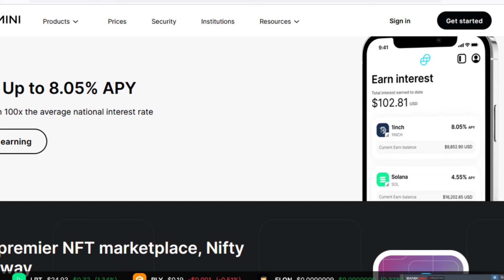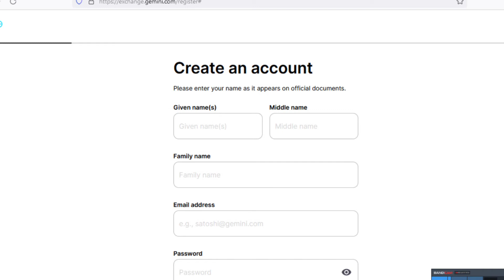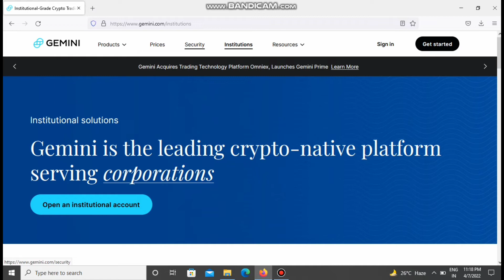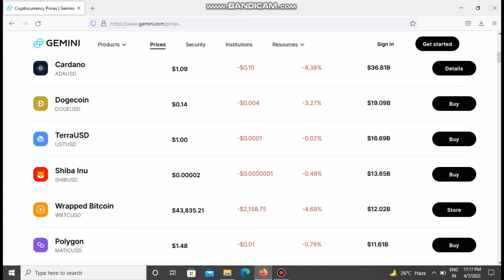What is Gemini Cryptocurrency Exchange ? || How to work ?